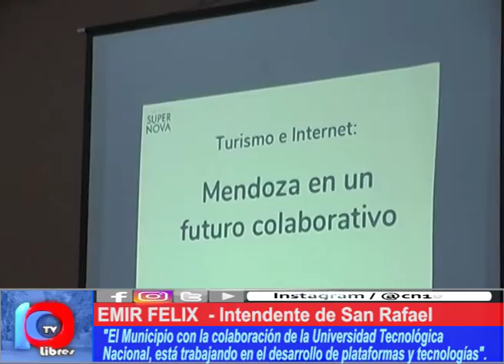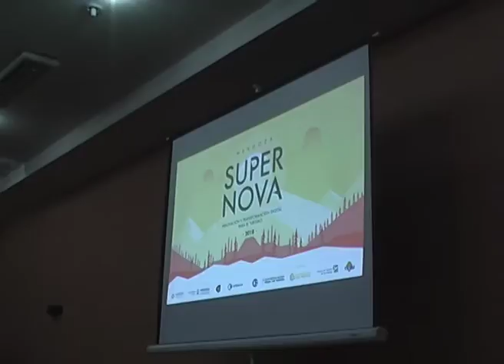JUNTOS A LA NUBE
El Intendente Félix se mostró expectante ante los nuevos avances tecnológicos en materia de promoción y atención al turismo. Por otra parte, Osvaldo Fernández de la Cámara de Comercio de San Rafael adelantó que estamos ante una herramienta muy importante para el desarrollo de la región.